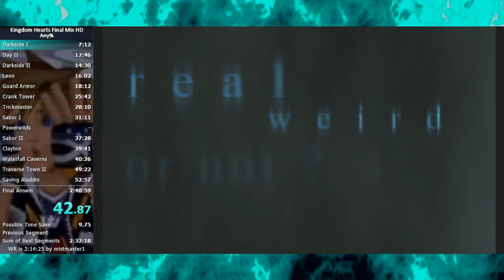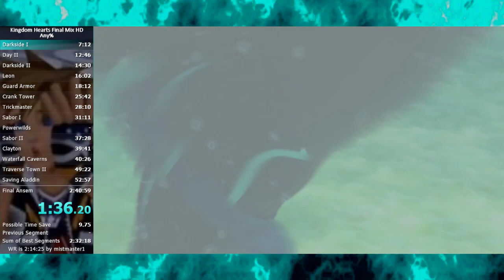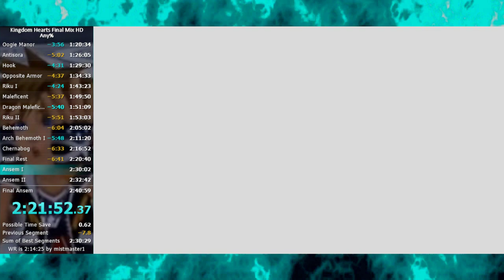KHFMHD Beginner any% in 2:37:03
Died twice to Ansem I when he was one hit from death both times. Otherwise woulda been sub 2:33. Next run should be an easy PB hopefully.